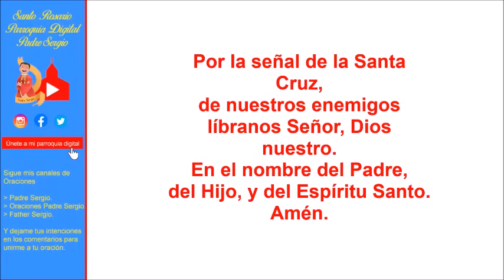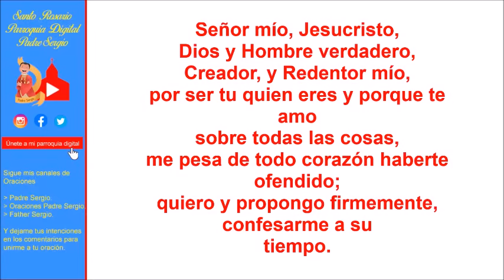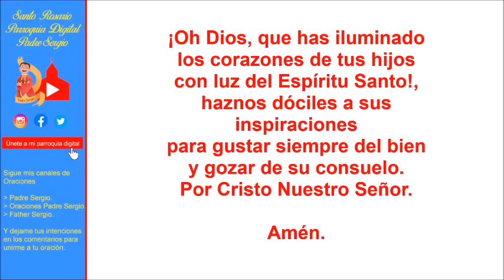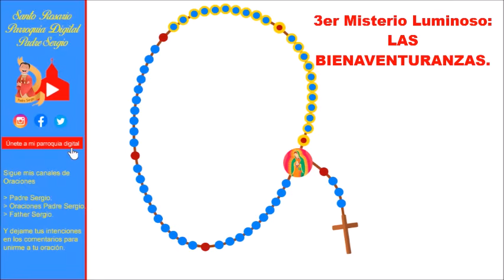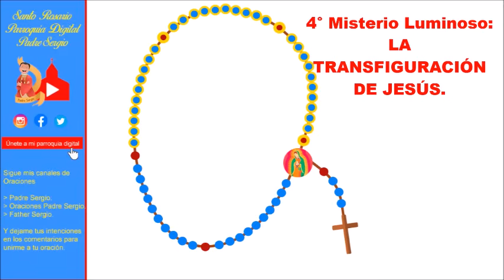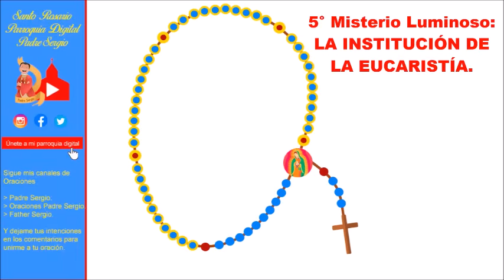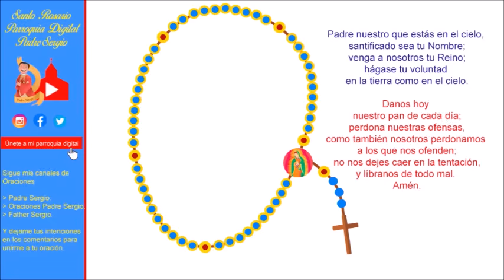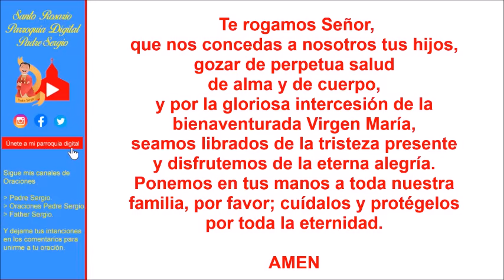Rosario de Hoy Jueves 21 de Noviembre del 2024